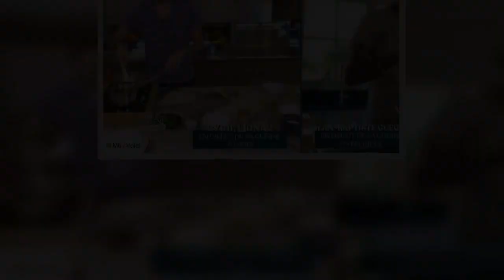VIDEO Tous en cuisine : trop dissipé, Jean-Baptiste Guégan se fait reprendre par Cyril Lignac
Ce mercredi 15 avril, Cyril Lignac cuisinait avec Jean-Baptiste Guégan. Sentant que le sosie vocal de Johnny Hallyday n’était pas totalement concentré, il lui a donc demandé ce qui attirait son attention hors champ. L’occasion de voir avec qui le chanteur est confiné ! En règle générale, c’est toujours Jérôme Anthony qui est très agité dans Tous en cuisine. L’animateur aime faire le show dans l’émission de Cyril Lignac et se montre parfois très dissipé lorsqu’il s’agit de suivre les recettes. Et parfois, ce sont les invités qui ont l’esprit qui vagabonde ailleurs, lorsque leur attention se tourne vers autre chose que leur écran et leur plan de travail. Ce mercredi 15 avril, c’est Jean-Baptiste Guégan qui était invité à rejoindre Tous en cuisine depuis son lieu de confinement en Belgique. Le sosie vocal de Johnny Hallyday, qui n’a pas vraiment l’habitude d’être aux fourneaux, n’était visiblement pas totalement concentré : il n’arrêtait pas de parler à quelqu’un hors champ. Au bout d’un ...